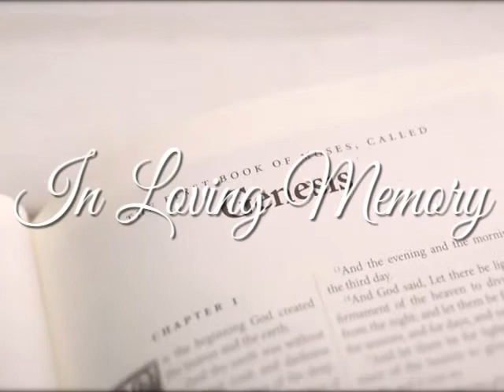M. Maxine Sanders Memorial Tribute